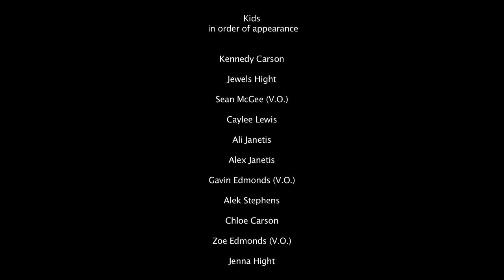Framed_ A Christmas (Short Film).m4v